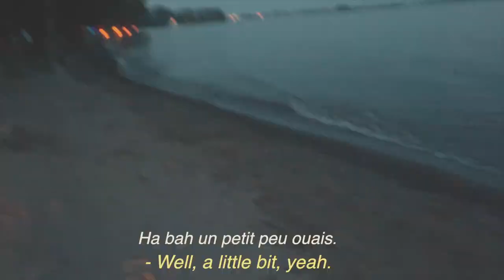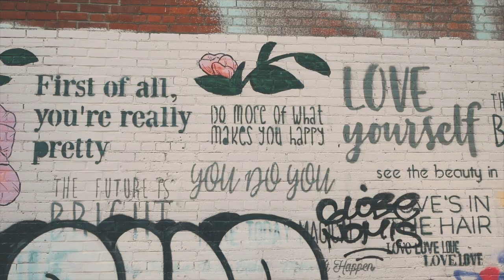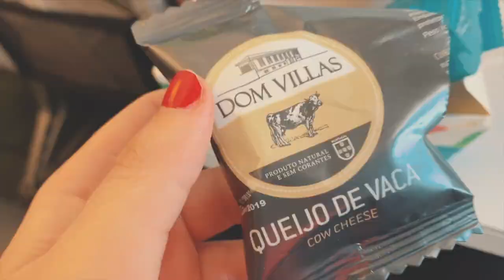SUMMER '19 WITH FRIENDS (last month in Canada)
Heyyyyyyy guys! Here we're, I left Toronto after a year of Working Holiday Visa. Of course, I'll miss so much this city and its people.

Here are my last moments and my summer with everybody in this crazy city.

Heyyyyyyyy les gars ! Nous y voilà, j'ai quitté Toronto après un an de PVT. Bien sûr, cette ville et ses gens me manqueront énormément.

Voici mes derniers moments et mon été avec mes potes dans cette ville incroyable.